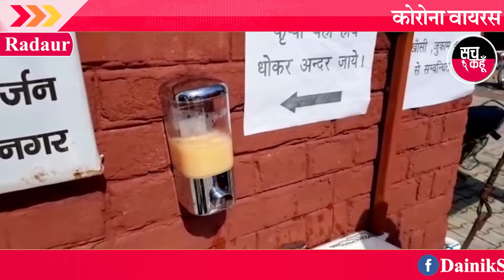Radaur || अस्पताल में अब ऐसे होगी एंट्री !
कोरोना वायरस को लेकर रादौर के सरकारी अस्पताल प्रबंधन द्वारा भी कड़े कदम उठाए जा रहे है। आज सरकारी अस्पताल में पंहुचने वाले मरीजो को चेकअप से पहले अपने हाथ साफ करने के बाद ही अंदर एंट्री दी जा रही है। चिकित्सको का इसके पीछे उद्देश्य कोरोना वायरस के मद्देनजर लोगो को जागरूक करना है। रादौर सरकारी अस्पताल की चिकित्सक डॉ पल्लवी मार्या ने बताया कि अस्पताल में कई जगह अस्पताल में आने वाले मरीजो व उनके दिमारदारो के लिए साबुन व नल लगाए गए है, ताकि वे हैंडवाश के प्रति जागरूक बन कोरोना वायरस से अपना बचाव कर सके। वही उन्होंने कहा कि इस बीमारी से मिलते जुलते लक्षण जैसे नजला, जुकाम व खांसी से सम्बंधित मरीजो की जांच अलग से की जा रही है, ताकि उनमें अगर कोरोना वायरस के लक्षण पाए जाए तो उनका आइसोलेशन वार्ड में उपचार किया जा सके।